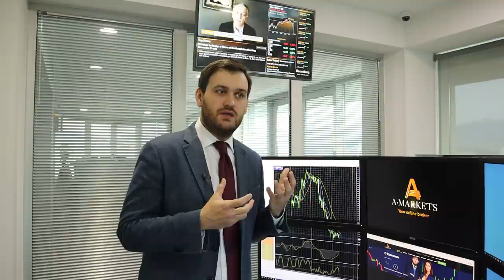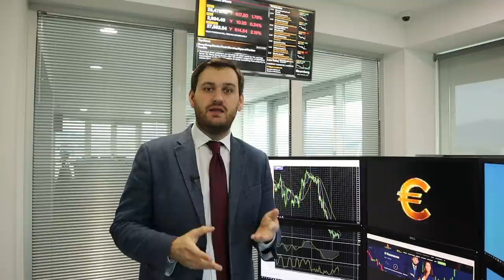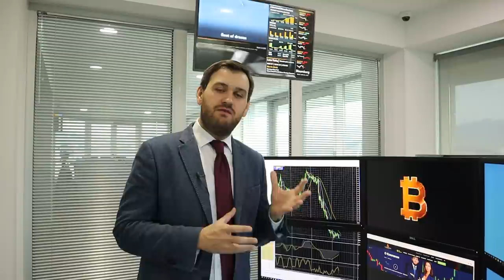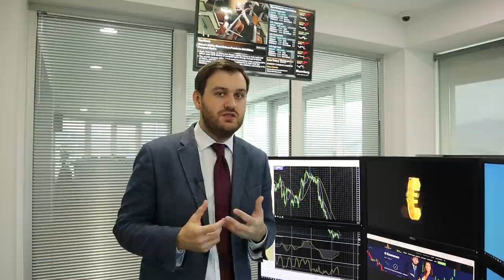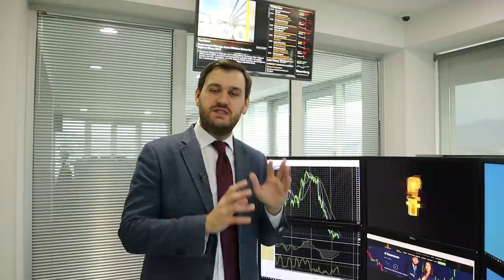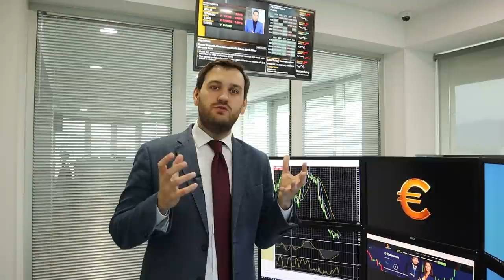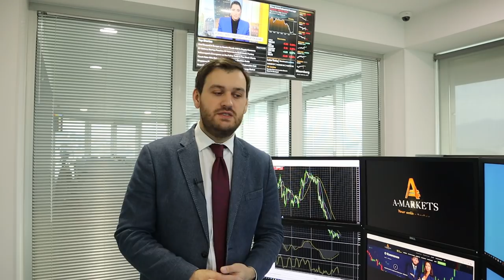Обвал рубля! USD/RUB по 100? | AMarkets